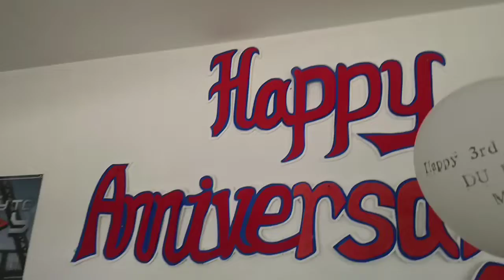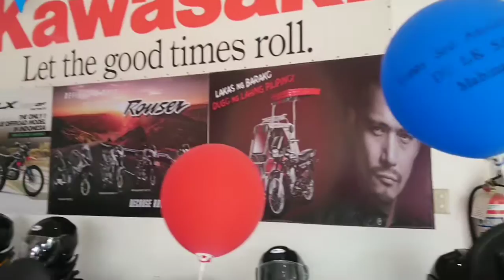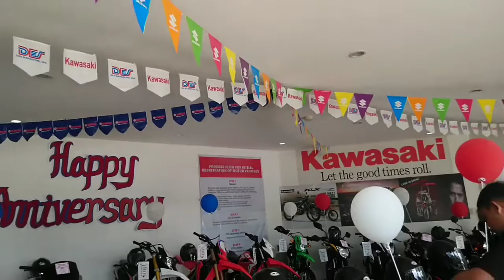ANG DAMING MGA MAGAGANDANG MOTOR | DU EK SUM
It is an anniversary that's why have a big discount. DU EK SUM Negros Oriental.. Installment motor